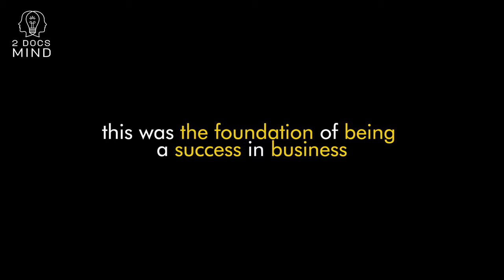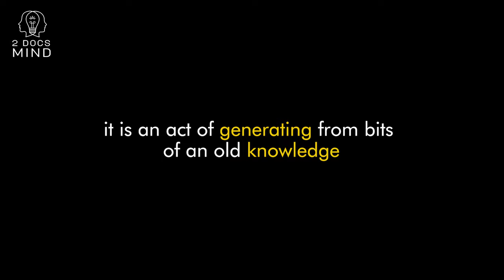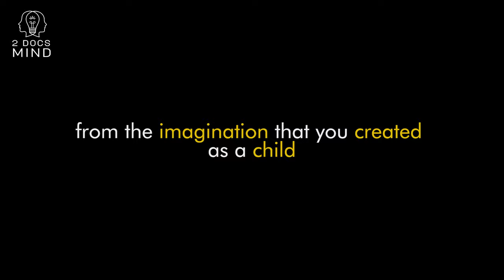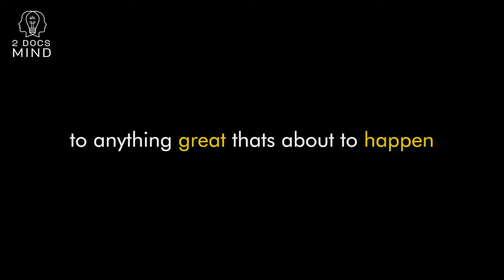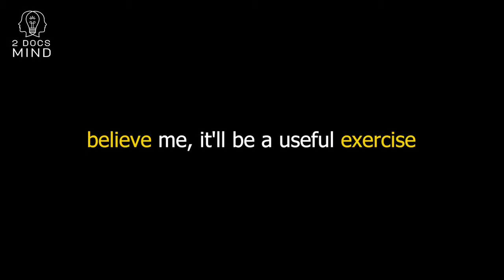Why Your Imagination is More Important Than You Think!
Explore the power of imagination and why it's a key factor in your success. Learn how to harness your creative thinking to overcome challenges and achieve your goals. Watch now to unlock the door to a more innovative and successful future!

About Us: We are your career strategy guide committed to helping you navigate life's challenges with strength and wisdom. Join us on this transformative journey towards a more empowered and balanced you.

Chapters:
00:00:00 Intro to Imagination
00:00:39 Childhood Imagination's Impact
00:01:28 Encouraging Imagination as a Parent
00:02:24 Imagination's Role in Business
00:03:08 Understanding Co-Workers' Creativity
00:04:32 Imagination's Key to Achievements